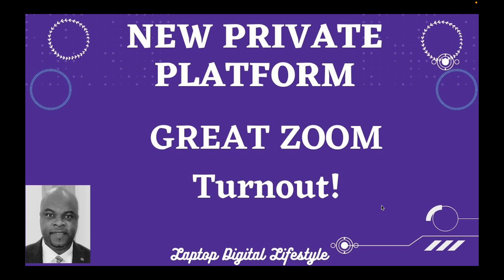New Private Investment Platform Added To Our Portfolio. Great ZOOM turnout. Thanks to all attendees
If you want to know more about this new opportunity.